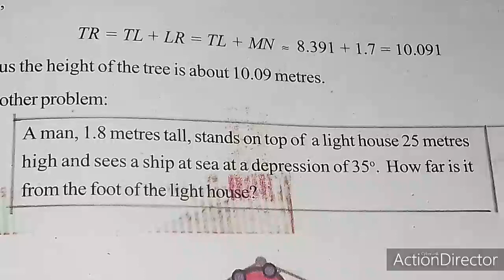ANGLE OF DEPRESSION (Trigonometry )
5markquestion||angleofdepression